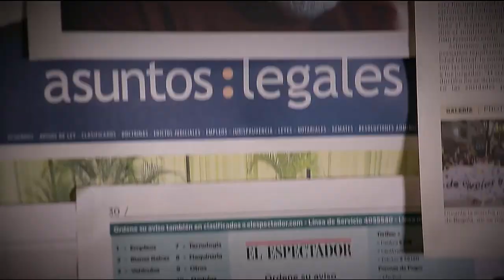La Trova como Tradición Cultural [Parihueliando con vos] Telemedellín